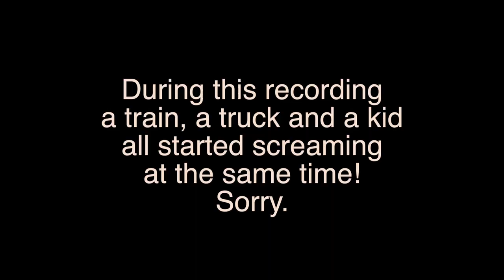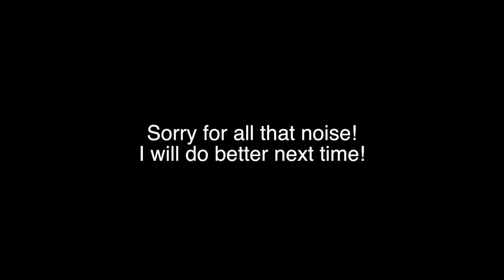CANADA TRUE or FALSE! (Sarah Nutbrown Bourdeau)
Happy Early Canada Day, this is a True or False game with Sarah Nutbrown Bourdeau in Canadian celebration, we talk about Gretzky and Elvis?

All the questions I asked with answers:

The flag and the National anthem aren't even 50 years old yet (true)

Voting age is 16 and drinking age is 19 (False) 18

Stanley Park in Vancouver is 10% bigger than New York's Central Park (True)

Canada holds the record for most gold medals ever won at Winter Olympics (True)

Canada makes coins for the country and 89 other countries as well (True)

Canada has 10 provinces and 3 territories (true)

Saying I'm sorry in court is no longer valid as evidence in court since 2009 (True)

Canada's only Star Trek Museum is in Alberta (True)

We have a an actual UFO landing pad just in case in Newfoundland (False Alberta)

Gretzky was booed when he was a kid by other kid's parents cause he was too damn good (true)

We only have 0.5% of the world's population in Canada (True)

Biggest Elvis festival is in Ontario (True)

Basketball was actually invented by a Canadian but living in the states (true)

A university in Canada invented the green ink in American money (True)

Canadians eat a lot of Kraft Dinner, more than anyone in the world (True)

Quebec makes the whole world's maple syrup (false) 91%

The year before I was born Canada became an independent country. (true)

Can you really call yourself a Canadian if you don't like ketchup-flavoured chips? No